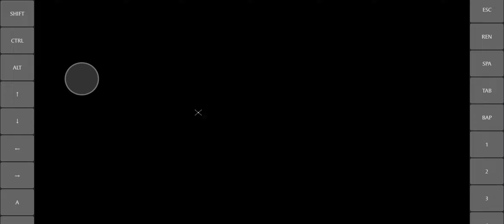test Shadowrun dragonfall